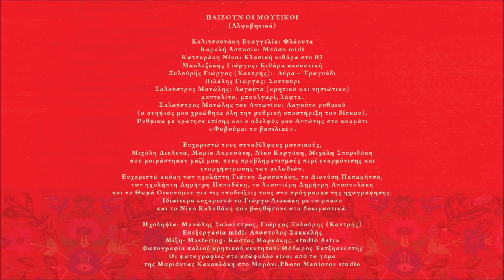ΨΙΛΗ ΒΡΟΧΗ Η ΑΓΑΠΗ ΣΟΥ - ΜΑΝΩΛΗΣ ΣΑΛΟΥΣΤΡΟΣ - ΓΙΩΡΓΗΣ ΞΥΛΟΥΡΗΣ (ΚΑΝΤΡΗΣ)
Ψιλή βροχή η αγάπη σου (Συρτός)
Ο έρωντάς σου ποταμός, κι’ ορμητικά διαβαίνει
και πήρε  μέσα  -ν -το κλαδί και με λαλεί και πηαίνει.

Ψιλή βροχή η αγάπη σου και στη  γ-καρδιά μου βρέχει
και ποταμός σιγά - σιγά εγίνηκε  και τρέχει.
Στίχοι: Γιώργος Σταυρακάκης Μιχαλόμπας

Μ.Σ.

Περιεχόμενα:
1. Ερωτευμένος άνθρωπος (συρτός) 4:22
2. Δε μας (ε) βάνει και τσι δυο (τραγούδι) 4:30
Στίχοι: Αντώνης Καράτζης
3. Ψιλή βροχή η αγάπη σου (συρτός) 4:03
4. Στεριές και θάλασσες (καλαματιανό) 3:52
Στίχοι: Χαρίδημος Σιγανός
5. Φοβούμαι το βασιλικέ (συρτός) 4:21
Μουσική: Μανώλης Σαλούστρος
Στίχοι: Βέρα Σουλτάτου Ξυλούρη
6. Θε μου παράξενος σεβντάς (τραγούδι) 5:52
Μουσική: Μανώλης Σαλούστρος
Στίχοι: Μίχαλος Δραμουντάνης
7. Ήρθες από το πουθενά (συρτός) 3:19
Μουσική: Μανώλης Σαλούστρος
Στίχοι: Βασίλης Βιτώρος Βίγλης
8. Ζωή και θάνατο σκορπάς (αργός συρτός) 4:51
Μουσική: Μανώλης Σαλούστρος
Στίχοι: Σταυγιαννουδάκη Ευαγγελία
9.  Δε θέλω εγώ τέτοιες φιλιές (τραγούδι) 6:31
Μουσική: Μανώλης Σαλούστρος
Στίχοι: α) Γιάννης Βάρδας, β) Αντώνης Μαυρόκωστας
10. Μικρό παιδί ο έρωτας (Μορονιανός συρτός) 6:12
Μουσική: Μανώλης Σαλούστρος
Στίχοι: Αντώνης Καράτζης
11. Λόγια στερνά (τραγούδι) 4:28
Μουσική: Μανώλης Σαλούστρος

(Αλφαβητικά)

Καλιτσουνάκη Ευαγγελία: Φλάουτα
Καραλή Ασπασία: Μπάσο midi
Κατσαράκη Νίκο: Κλασική κιθάρα στο 03
Μπαλτζάκης Γιώργος: Κιθάρα ακουστική
Ξυλούρης Γιώργος (Καντρής):  Λύρα – Τραγούδι
Πιλάλης Γιώργος: Σαντούρι
Σαλούστρος Μανώλης: Λαγούτα (κρητικό και νησιώτικο)

Ευχαριστώ ακόμη τον ηχολήπτη Γιάννη Δροσανάκη, το Διονύση Παπαμήτσο, τον ηχολήπτη Δημήτρη Παπαδάκη, το λαουτιέρη Δημήτρη Αποστολάκη και το Θωμά Οικονόμου για τις υποδείξεις τους στο πρόγραμμα της ηχογράφησης.
Μανώλης Σαλούστρος

Ηχοληψία: Μανώλης Σαλούστρος, Γιώργος Ξυλούρης (Καντρής)
Επεξεργασία midi: Απόστολος Σακκαλής
Μίξη- Mastering: Κώστας Μαρκάκης, studio Astra